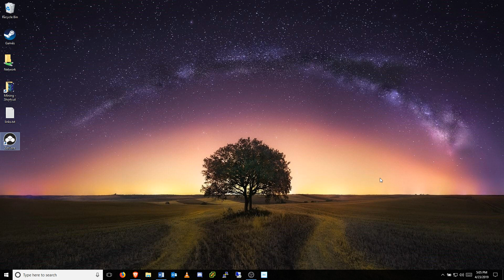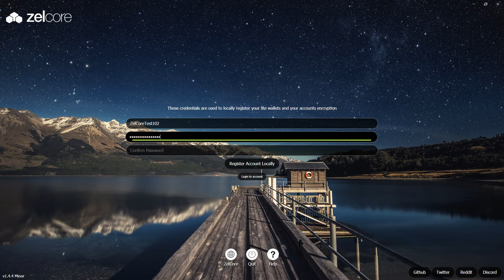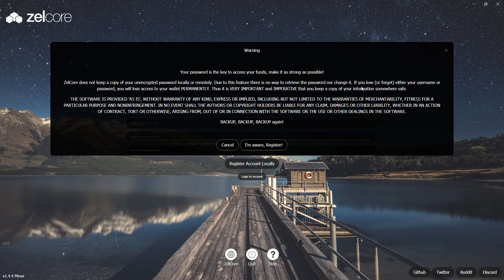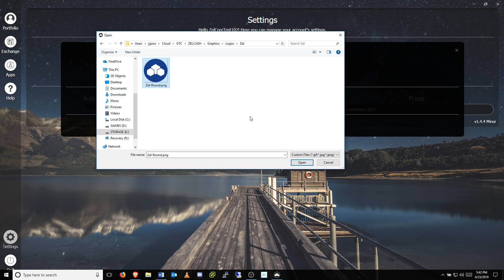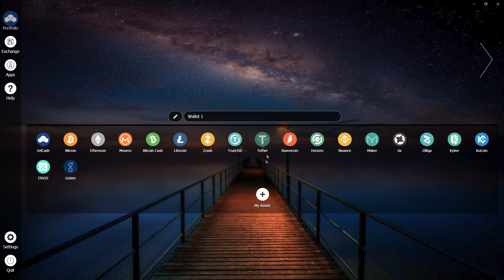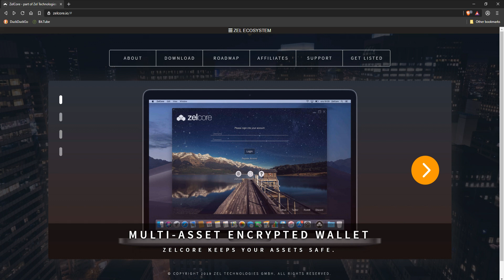Getting Started with ZelCore - Ep01 - Registering an Account & Customization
This video is first in a series on getting started with ZelCore. Learn how to create your new local account and customize ZelCore to make it your own.

📘Table of Contents:
◆ 00:07 Intro
◆ 00:22 Get ZelCore
◆ 00:47 ZelCore Login Screen
◆ 01:38 Register Local Account
◆ 03:24 First Time Login
◆ 04:01 Customize ZelCore
◆ 04:43 Add Assets to Portfolio
◆ 05:40 Conclusion
👨‍👩‍👧‍👦  Social:
⭐More Helpful Links:
◆ Digital Ocean VPS (link to $100 referral credit for new users)